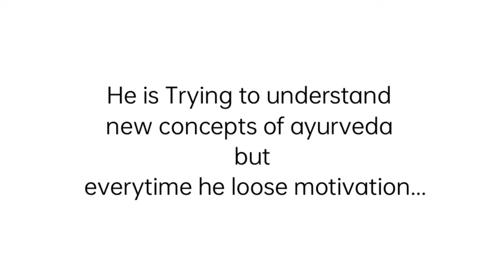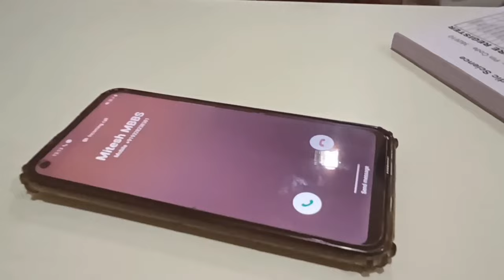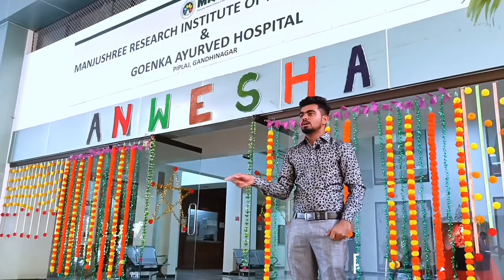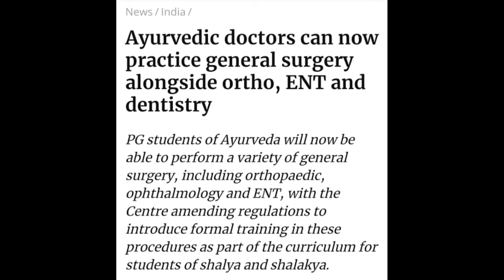WHY BAMS ??? || Short film On Ayurveda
*For Better Experience,Headphones Recommended*

This short film was filmed for Anwesha 2022-the annual festival for MRIAS.

This is not a story of one person, it's story of every ayurveda students who thought before entering in B.A.M.S. that they will do general practice and earn handsome money from that but after a while they fall in love with Ayurveda.

"You doesn't choose Ayurveda but Ayurveda has chosen you."

This is story of general bams student who enters in bams and suffer from dilemma that he will not able to study ayurveda but after proper guidance from his teacher cum Guru, his mindset changes and he work hard in this field of ayurveda and reach at highest level in ayurveda medical field.

Abhishek G joshi
Mitesh paneliya

Cast:-
Dr.Amar kamble
Darshil A shah
Viraj rav
Shailesh dabhi
Mitesh paneliya
Jay upadhyay
Sumit bhavsar
Jay khodbhaya
Bhavy patel
Samir soni
Harsh solanki
Whole first year class of MRIAS

Special Thanks:-
Dr.Amar kamble
Dr.Hina shah

Editor & cinematographer:-
Abhishek G Joshi
Jay Upadhyay
Viraj rav

Shoot Location:-
Manjushree research institute of ayurveda science(MRIAS),Gandhinagar-Gujarat